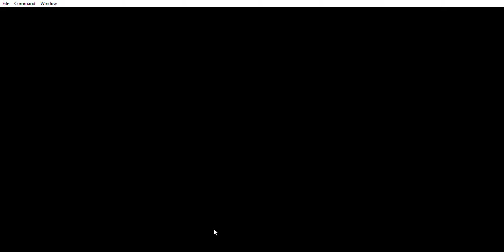Let's Play Shonen Jump's One Piece 1.5 -Act 1 Navy Base+Alvida Boss Fight